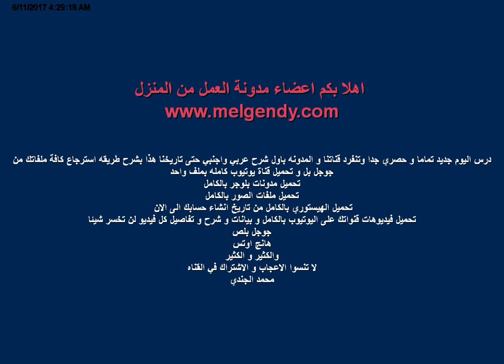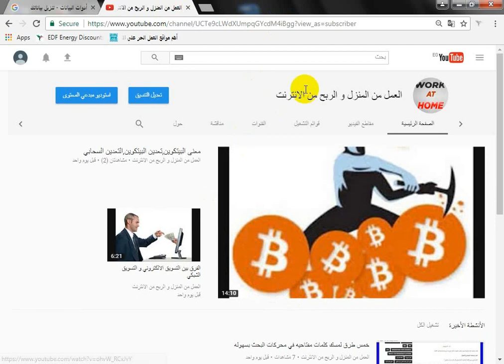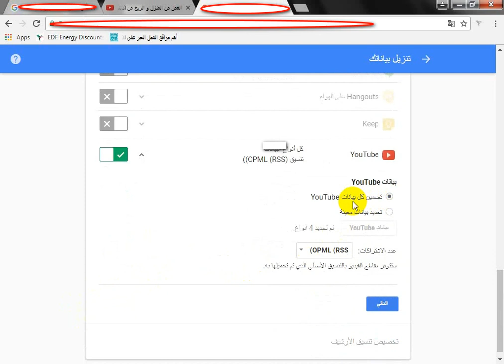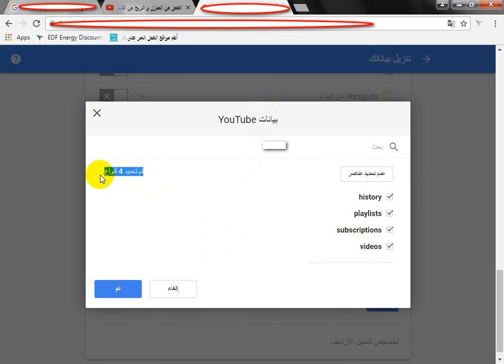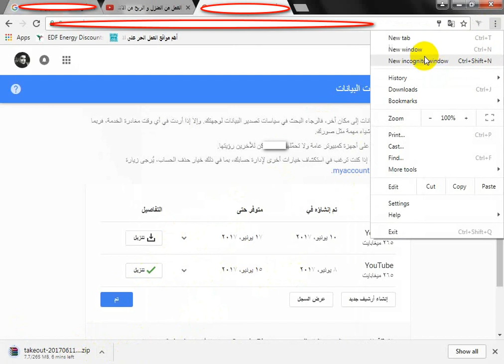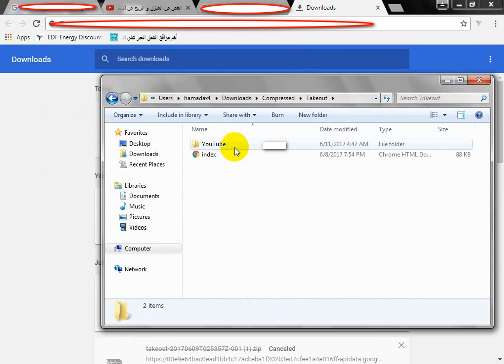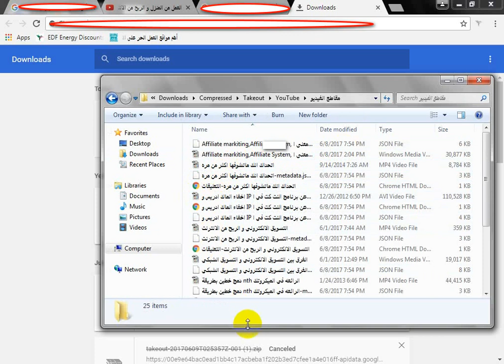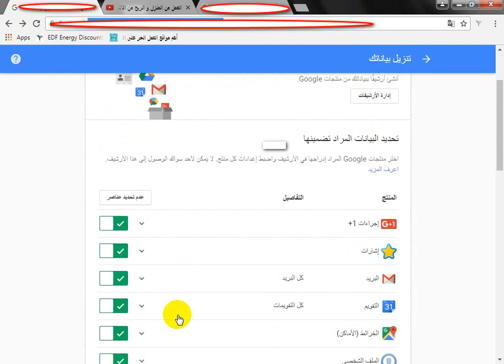خدمة google takeout حصريا شرح كامل استرجع كافة بياناتك المفقوده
السلام عليكم
اليوم سوف نشرح وحصريا على مستوى المواقع العربيه و الاجنبيه
خدمة مقدمه من جوجل رائعه جدا جدا جدا
الخدمه اسمها google takeout هذه الخدمة سوف تجعلك تشعر براحة البال و الاطمئنان باذن الله سواء كنت صاحب موقع او مدونه او قناة على اليوتيوب او حتى لو كنت مستخدم انترنت عادي.
هل تريد تنزيل كل بريدك ؟
هل انت صاحب مدونه او اكثر وتريد تنزيل بياناتها او استرجاعها بعد الحذف او التلف
هل تريد استرجاع البومات صورك ؟
هل انت صاحب قناة على اليوتيوب وتريد تنزيل جميع الفيديوهات في ملف واحد شامل الفيديوهات و التعليقات و الوصف و كل شئ ؟؟
حتى عمليات البحث التي قمت بها على جوجل منذا اول لحظه انشأت فيها حسابك
حتى بيانات و الهيستوري من متصفح جوجل كروم
من الان لن تخشى ان يضيع منك اي شئ
يمكنك اختيار ما تريد تنزيله من هذه الخدمات او تنزيلها بالكامل دفعه واحده
جوجل بلص
الاشارات
البريد جيميل
التقويم
الخرائط ( الاماكن )
الملف الشخصي
بدون استخدام اليدين
جهات الاتصال
دوائر جوجل بلص
ساحة مشاركات جوجل بلص
سجل المواقع
صفحات جوجل بلص
صور جوجل
عمليات البحث
كتب جوجل بلاي
مجموعات
مهام
بلوجر
كروم
درايف
فيت
هانج اوتس
هانج اوتس على الهواء مباشر
كييب
يوتيوب
الدخول من هنا
اولا اضغط على هذا الرابط

طريقة استرجاع و تحميل الخرائط و الاماكن من خلال خدمة google takeout
طريقة استرجاع و تحميل الملف الشخصي من خلال خدمة google takeout
طريقة استرجاع و تحميل بدون استخدام اليدين من خلال خدمة google takeout
طريقة استرجاع و تحميل جهات الاتصال من خلال خدمة google takeout
طريقة استرجاع و تحميل دوائر جوجل بلص من خلال خدمة google takeout
طريقة استرجاع و تحميل ساحة مشاركات جوجل بلص من خلال خدمة google takeout
طريقة استرجاع و تحميل سجل المواقع من خلال خدمة google takeout
طريقة استرجاع و تحميل صفحات جوجل بلص من خلال خدمة google takeout
طريقة استرجاع و تحميل صور جوجل من خلال خدمة google takeout
طريقة استرجاع و تحميل عمليات بحث جوجل من خلال خدمة google takeout
طريقة استرجاع و تحميل كتب جوجل بلاي من خلال خدمة google takeout
طريقة استرجاع و تحميل المجموعات في جوجل من خلال خدمة google takeout
طريقة استرجاع و تحميل المهام من خلال خدمة google takeout
طريقة استرجاع و تحميل مدونات بلوجر بالكامل اذا تم حذفها بالخطأ او تلفها من خلال خدمة google takeout
طريقة استرجاع و تحميل جميع بيانات متصفح جوجل كروم بيانات البحث الهيستوري منذ بداية انشاء حسابك و حتى الان من خلال خدمة google takeout
طريقة استرجاع و تحميل ملفات جوجل درايف من خلال خدمة google takeout
طريقة استرجاع و تحميل فييت من خلال خدمة google takeout
طريقة استرجاع و تحميل احداث و محادثات هانج اوتس google hangouts من خلال خدمة google takeout
طريقة استرجاع و تحميل احداث و محادثات هانج اوتس مباشر هلى الهواء google hangouts on air من خلال خدمة google takeout
طريقة استرجاع و تحميل خدمة كييب keeb keep من خلال خدمة google takeout

طريقة استرجاع و تحميل جميع فيديوهات و تعليقات ووصف و لايكات قنوات اليوتيوب برابط واحد  من خلال خدمة google takeout
شرح طريقة تحميل فيديوهات و تعليقات و وصف و لايكات قنوات اليوتيوب برابط واحد  من خلال خدمة google takeout